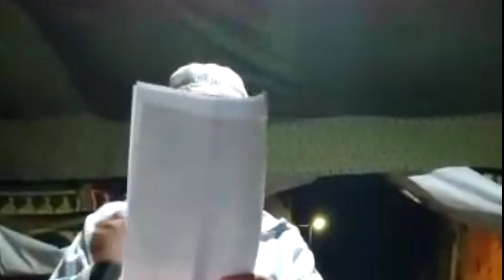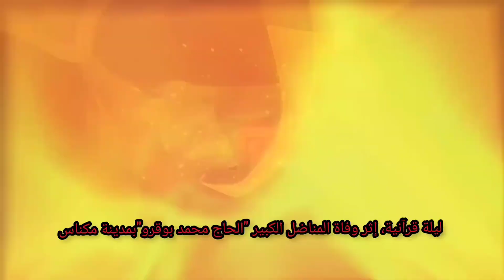أعضاء تنسيقية مكناس، يودعون شيخ النضال "الحاج محمد بوقرو "تغمده الله بواسع رحمته.